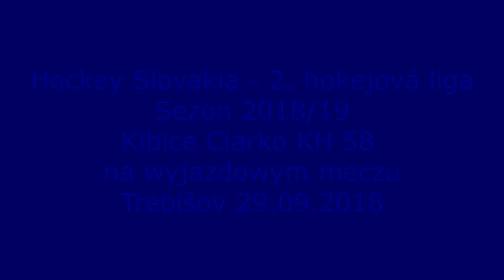Hokej Sanok - pierwszy mecz sezonu 2018/19 - wyjazd do Trebisova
Kibice Ciarko KH 58 na wyjeździe do Trebisova 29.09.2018 , jak zwykle nasz gorący doping - niestety przegrana na inaugurację drugiego sezonu w słowackiej 2 lidze hokeja na lodzie.